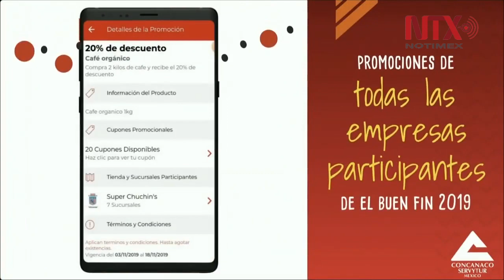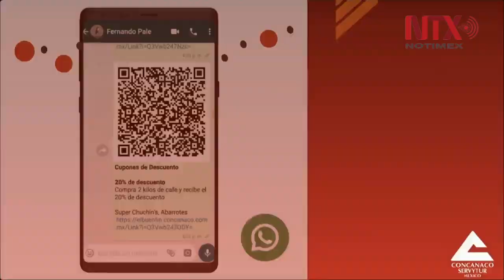Conferencia de Prensa de AMLO, 14 noviembre 2019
El presidente Andrés Manuel López Obrador elogió los resultados de Evo Morales como presidente de Bolivia, reiteró que fue una buena decisión concederle asilo en México y no descartó reunirse con él "si es necesario".